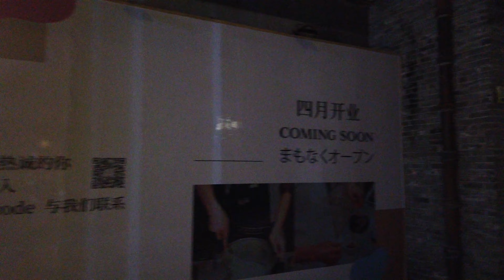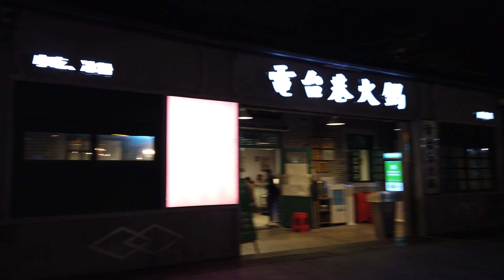Night view of ancient towns in China | walking tour China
Walking in China ,The shooting equipment is OSMO POCKET. 4K60P.

Here you can see how is China doing today？

Hi, everyone, welcome to China, this channel mainly shows you the real images of China.
Here you can see the most authentic footage of Chinese streets.
Including: streets, shopping malls, food streets, pedestrian streets, commercial centers, towns, markets, street snacks, and even the lives of poor or rich people.